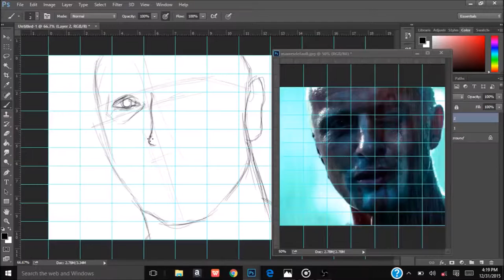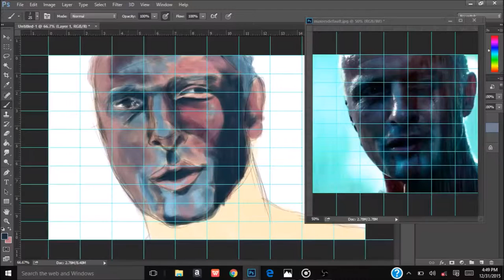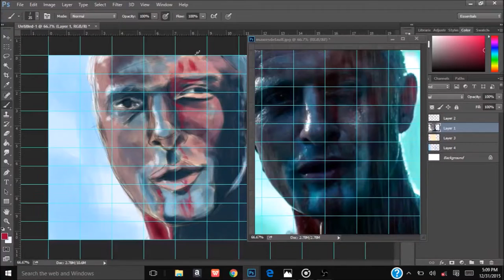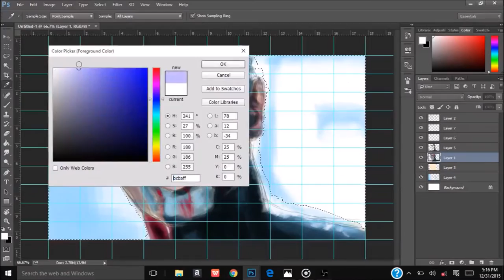Blade Runner Speed Painting!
Roy Batty from Blade Runner